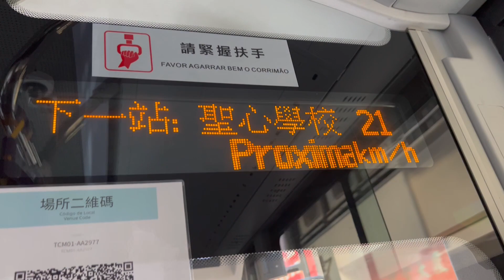澳巴中通混合動力增程車E2182@19聖心學校報站